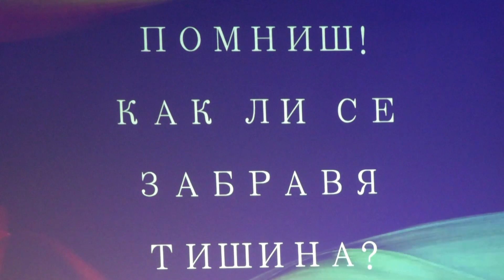"ПОДАРИ СИ ОБИЧ" - Музикално - поетичен спектакъл, гр. Балчик, 13.02. 2024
"GIVE YOUR LOVE" - Musical and poetic performance, Balchik, 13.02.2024
Организатор: СНЦ "Музикален свят-Балчик"
Organizer: Association "Musical World-Balchik"
Място на реализация: НЧ "Паисий Хилендарски-1870", гр. Балчик
Place of realization: "Paisiy Hilendarski-1870" Community Center, Balchik
Автор на идеен проект, сценарист и режисьор: д-р Валентина Георгиева
Conceptual project author, screenwriter and director: Valentina Georgieva, PhD
В спектакъла са включени сцени от филмите: "Всичко е любов", "Опасен чар", "Дами канят", "Години за любов",  "Бодигард"
И стихове от: Донка Гроздева Добромир Банев, Мира Дойчинова – irini, Георги Георгиев, Елка Бърдарова, Мила Михайлова , Станислав Пенев , Linda Perry, Фрида Кало
The show includes scenes from the films: It's All Love, Dangerous Charm, Ladies Invite, Years of Love and The Bodyguard
And poems by: Donka Grozdeva Dobromir Banev, Mira Doichinova - irini, Georgi Georgiev, Elka Bardarova, Mila Mihailova, Stanislav Penev, Linda Perry, Frida Kalo
Участници:
Смесен хор "Черноморски звуци", диригент: Валентина Георгиева
Дамска камерна формация "Music & Joy"
Вокална група "Септима", вокален педагог: Маина Морозова
Квинтет и солисти от клас по "Поп и джаз пеене" при СУ "Св. Климент Охридски", гр. Добрич с ръководител: Милена Пеева
Александър Петков
Митко Балчиклийски
Марина Кирова
Велизара Тихолова
Светлана Атанасова
Десислава Димитрова
Participants:
Chernomorski zvutsi Mixed Choir, Conductor: Valentina Georgieva, PhD
Women's Chamber Formation "Music & Joy"
Vocal group "Septima", vocal teacher: Maina Morozova
Quintet and soloists from the "Pop and Jazz Singing" class at the "St. Kliment Ohridski" University, Dobrich with leader: Milena Peeva
Alexander Petkov
Mitko Balchikliyski
Marina Kirova
Velizara Tiholova
Svetlana Atanasova
Desislava Dimitrova